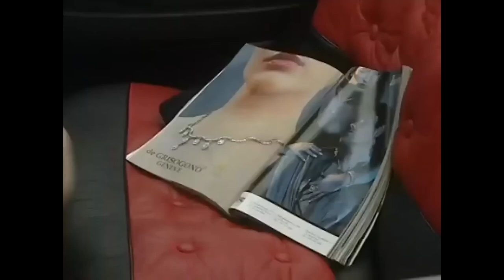Smart Woman Thief Nearly Gets Caught Stealing a Necklace! | Liliya Makeyeva (Лилия Макеева) | LF1168